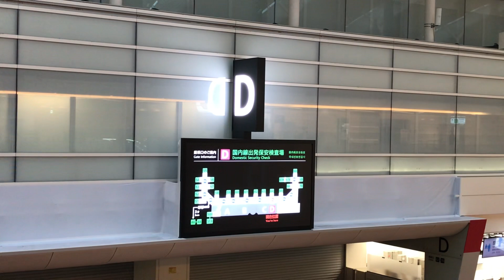撤去された羽田空港ANA出発便ボード